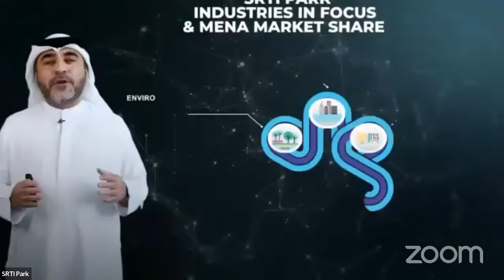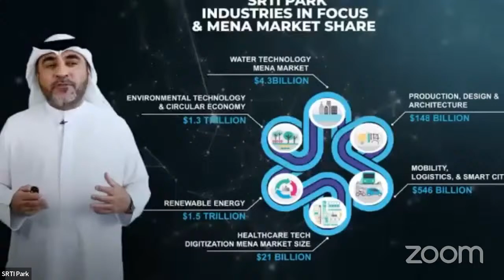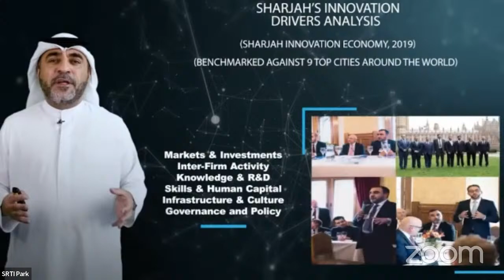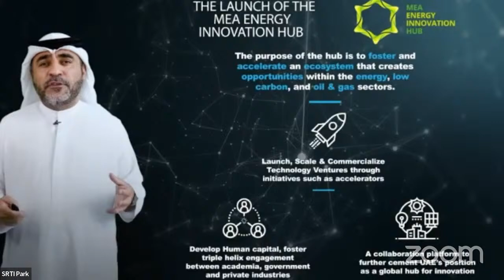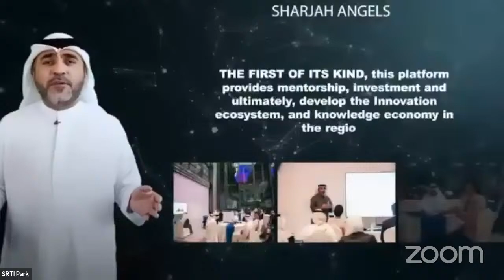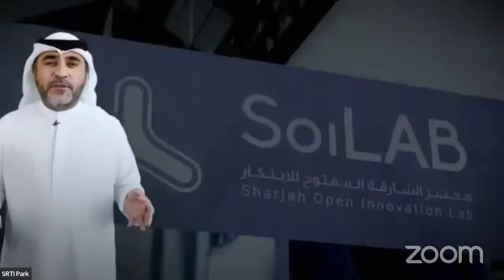Net Zero: Driving energy solutions in hydrogen